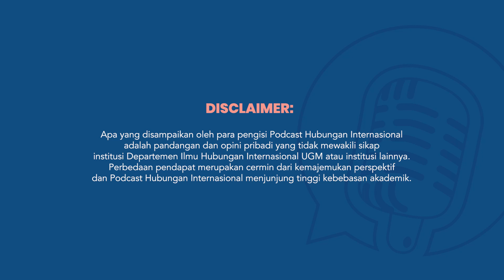Democracy Limited: Sedu Sudan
Demokrasi bukan proses yang linear. Sebagaimana pengalaman banyak negara, masih banyak tugas demokratisasi yang harus dituntaskan setelah menjatuhkan diktator.

Begitu pula di Sudan. Transisi menuju demokrasi yang digawangi warga sipil tengah dibajak kelompok militer dan milisi. Kekerasan yang terjadi bahkan berujung pada evakuasi ratusan WNI dari Sudan.

Dr. Diah Kusumaningrum dan Muhammad Irfan Ardhani, MIR dari Departemen Ilmu Hubungan Internasional UGM menekankan pentingnya supremasi sipil dan profesionalisme militer bagi keberhasilan demokratisasi. Selengkapnya hanya di Podcast Ilmu Hubungan Internasional!

0:00 - Opening
0:24 - Intro
0:43 - Perkembangan demokrasi dunia
3:22 - Jasa warga sipil Sudan
6:03 - Appeasing potential spoilers
9:21 - Kelemahan pondasi demokrasi Sudan
15:53 - Dinamika penguasa di Indonesia
17:48 - The Global South
20:37 - Pity to Solidarity
23:52 - Peran Komunitas Internasional
28:42 - Closing
Judul : [FREE FOR PROFIT] "Lucky" Happy Groovy background music/montage for vlogs no copyright - prod. OBI
Channel: OBI